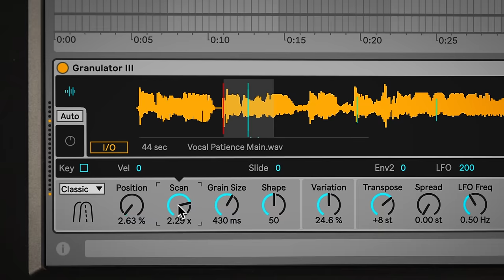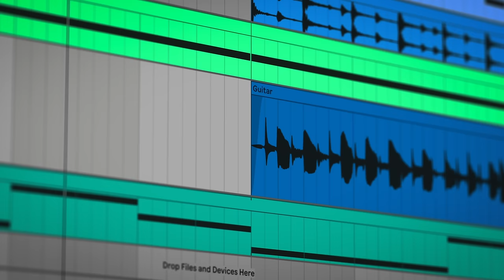Live 12: Get to know the new devices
Whether it’s Meld’s weird and wonderful macro oscillators, Roar’s rhythmic wave shaping, or Granulator III’s expressive textures, endless ideas await you in Live 12’s new devices.